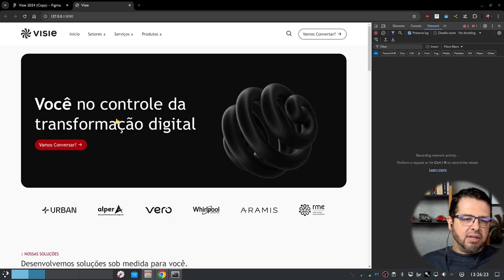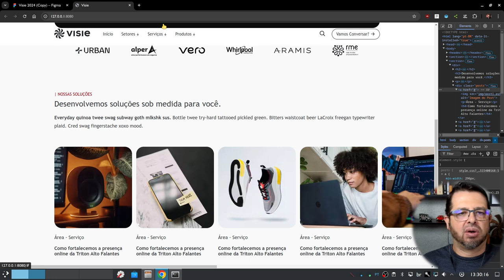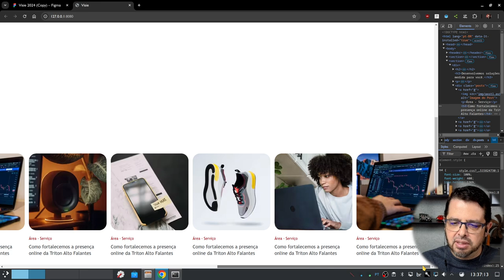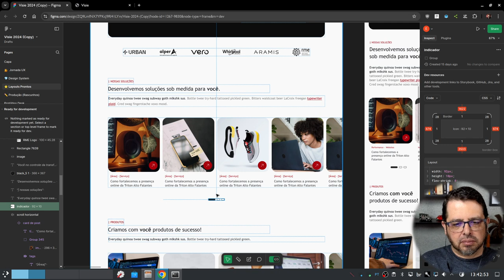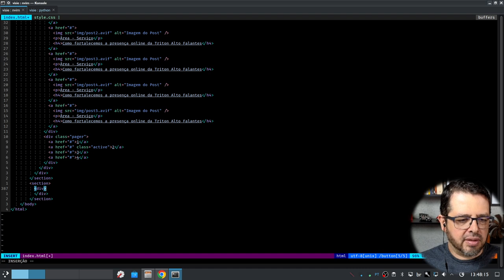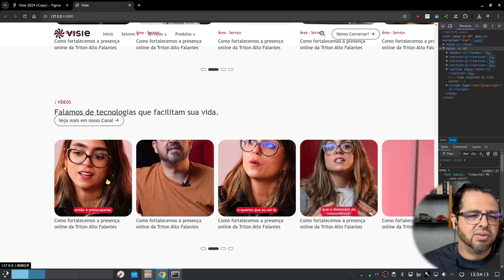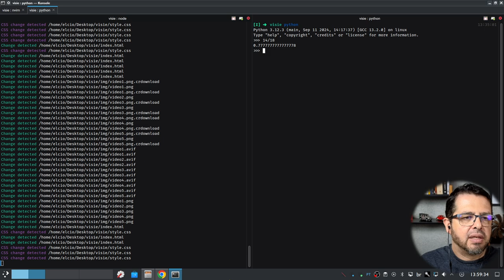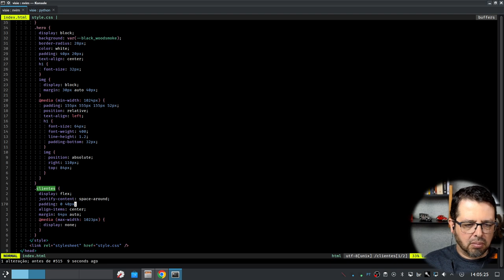HTML e CSS do site da Visie - Live coding 4 de 6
Chegamos ao quarto vídeo da série "HTML e CSS do site da Visie - Live Coding"! Neste episódio, finalizo o HTML e o CSS de todo o conteúdo principal da página, deixando apenas o rodapé pendente. A página está quase pronta! Durante o live coding, continuo ajustando detalhes de layout e estilos para garantir uma apresentação coesa e funcional. Acompanhe o processo de desenvolvimento do front-end da nova home da Visie e veja como cada elemento vai tomando forma. Vamos lá!